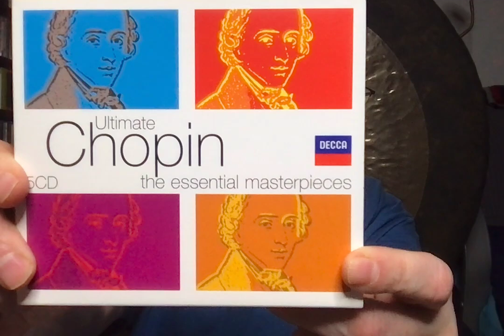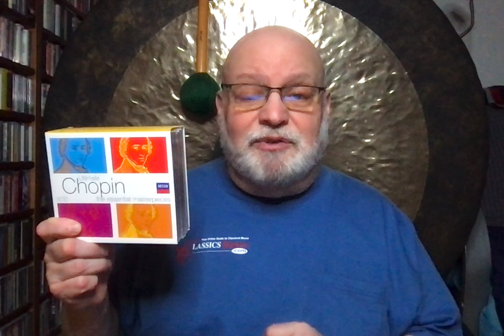Decca's "Essential" "Ultimate" Chopin Budget Box--They Got One Right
This is one of the best of Decca's 5-Disc for the price of 1 budget sets, assuming you can get it at that price. Of course, it helps that so many great pianists left us great Chopin, but here you get Bolet, Ashkenazy, Arrau and Kocsis, and it's a lineup that's pretty hard to beat.